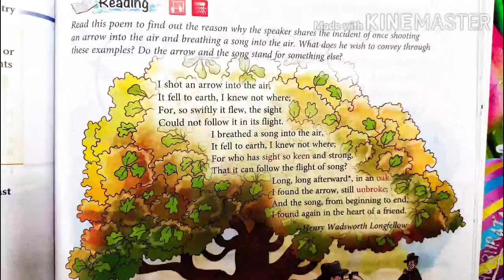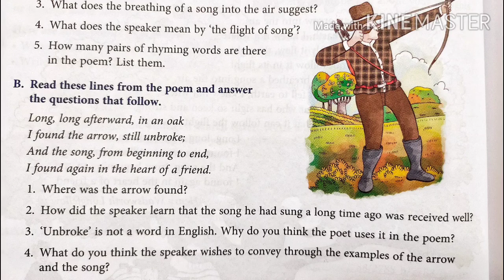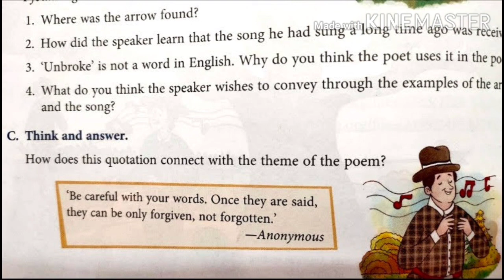mod-4 RTC The arrow and the song